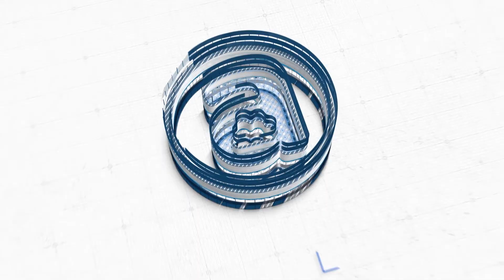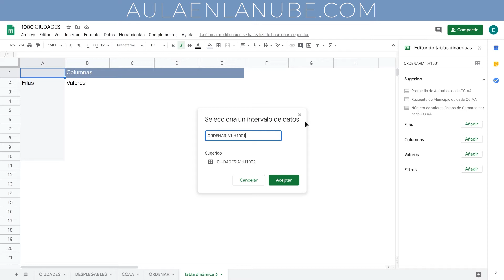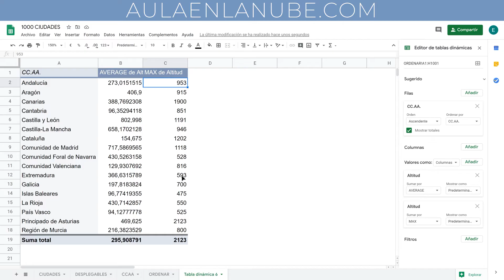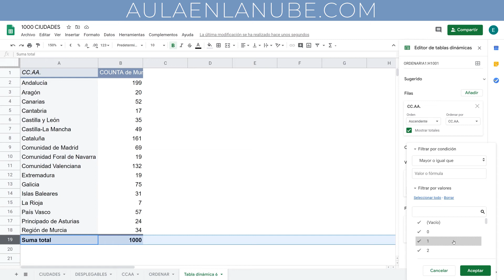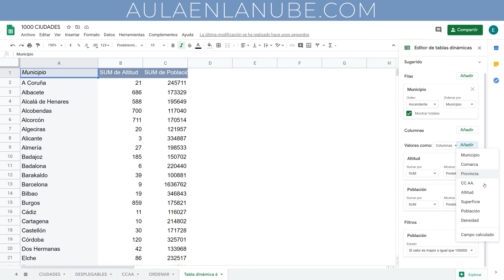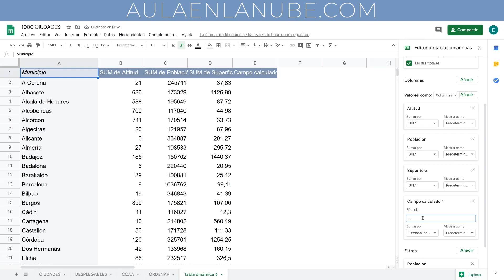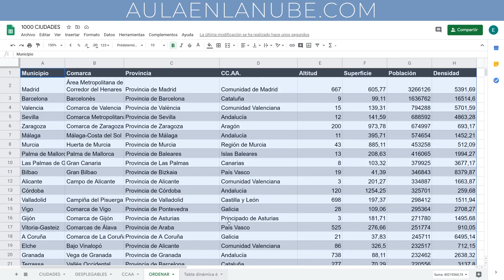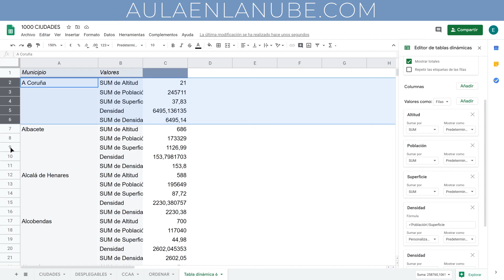📊 Curso Google Sheets ✅ Tablas dinámicas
Vídeo 29 del curso de Google Sheets. Veremos cómo crear tablas dinámicas en Google Sheets. Lo haremos a través de sugerencias y creándolas también de forma manual. Además veremos como utilizar campos calculados dentro de una tabla dinámica

📊 Función para obtener las 1000 ciudades más pobladas de España